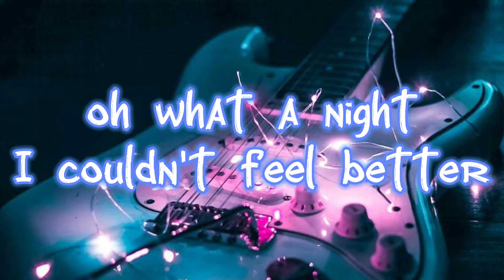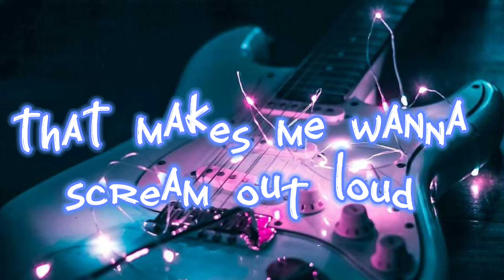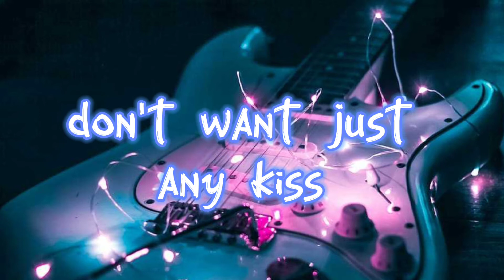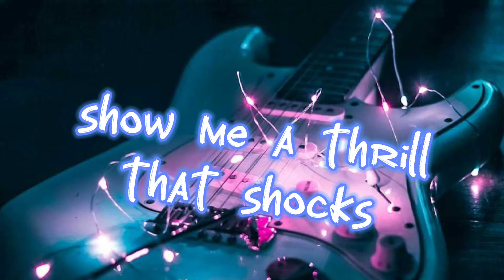"Gimme A Kiss" (Def Leppard) [Diamond Star Halos] Lyrics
Hey Music Fam!
Here is another music video! We have 4 Diamond Star Halos Lyrics videos left!
Hope you enjoy! I'm gonna try to start uploading original albums made by me and songs made by me and cursed remixes of famous songs 😁

Stay awesome! Keep rocking, dancing, and stay happy and healthy!
BYE!

Main Channel: CalicoCookie TV
Main Insta: calico_cookie_tv

Copyright Cöök!e Crümbz 2022